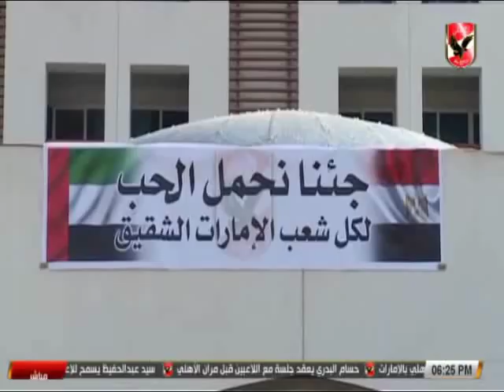عبد العزيز عبد الشافى يوجه الشكر لسفير مصر الامارات على ما قدمه للاهلى قبل لقاء السوبر